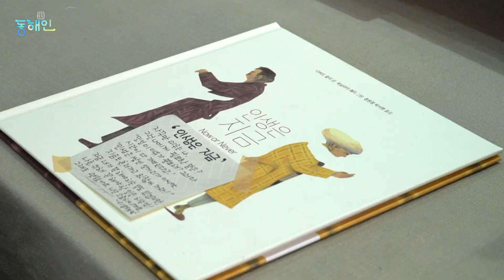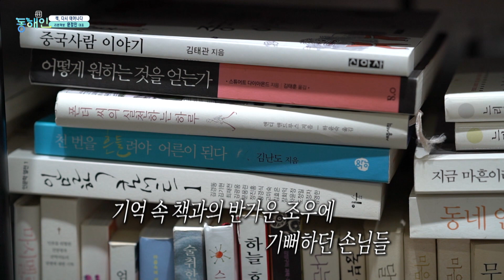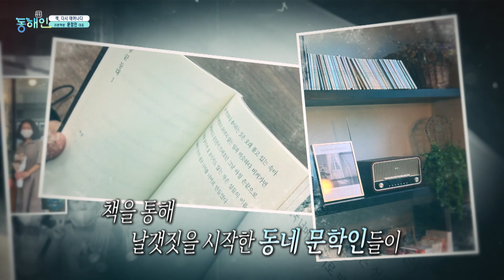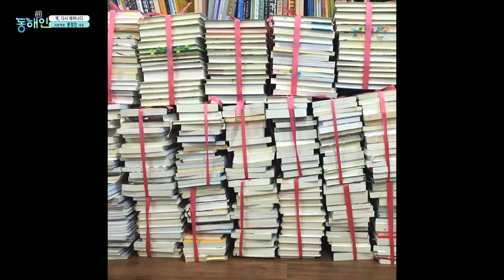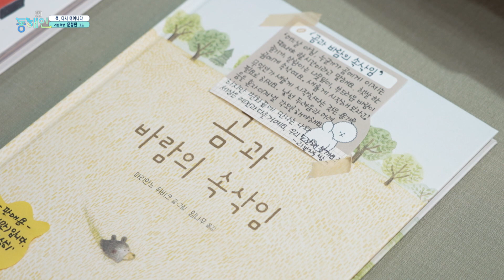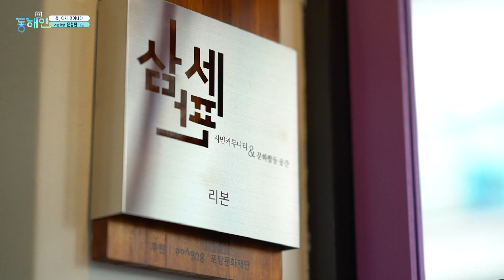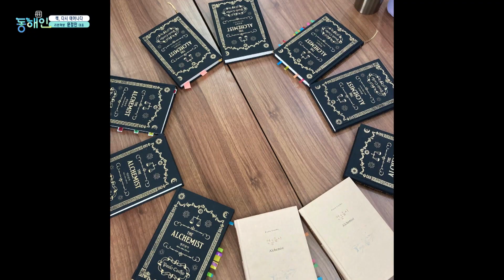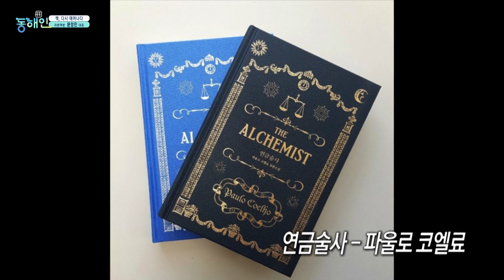마음에 주는 위로 한 스푼.. 리본책방 문정민 대표│톡톡동해인 220205 방송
# 중고책에 생명을 불어넣다. 리본책방 문정민 대표

타박타박 여유로운 걸음으로 누비는 동네 골목

걷다보면 시선의 끝에 닿는 따뜻한 가게들

작지만 포근한 우리 동네 정겨운 책방을 만나본 적 있나요?

마음을 간질이는 문구와

코끝을 간질이는 책 냄새가 반기는 곳

마음에 주는 위로 한 스푼 '책이야기' 함께하니다.